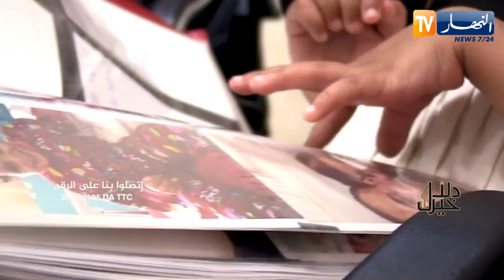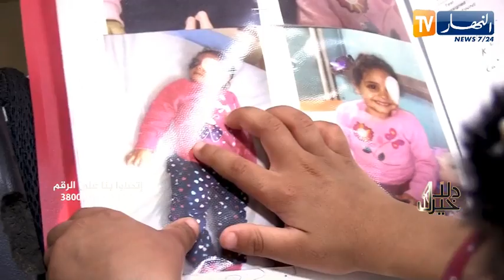دلال خير: والد منعته الظروف القاسية من معالجة إبنته المريضة.. قطع مسافات طويلة على أمل إيجاد حلّ لها